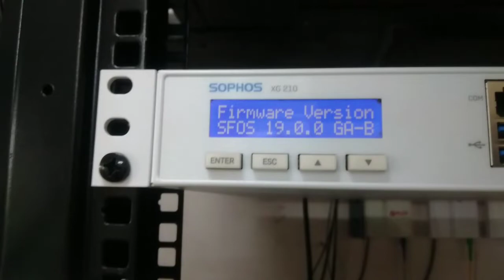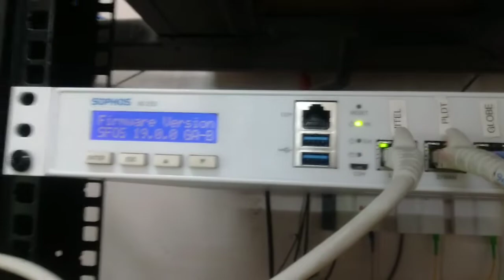Sophos Firewall latest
I hope you learn and enjoy watching my video and see you on my next video.

Kung Wala kapang gcash FREE 70
click link bellow or download apps and referral ko don't forget to get your PHP70
REF. CODE : bUT5Rj5

want more... share and helping others to get more gifts
if you share this and you are helping and giving & save people. Blessing come to you.

God is Good God Bless you.

| VIDEO FOR TUTORIAL | UNBOXING  | REVIEWS  | TRICKS  | TREND ONLINE  |